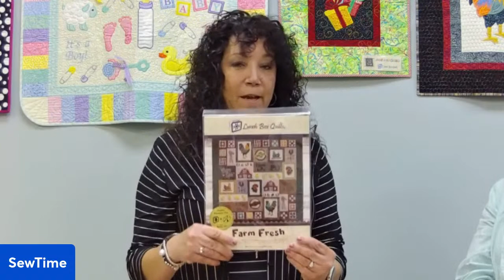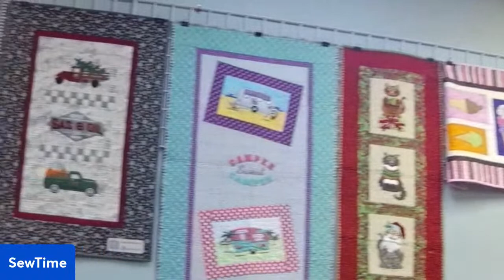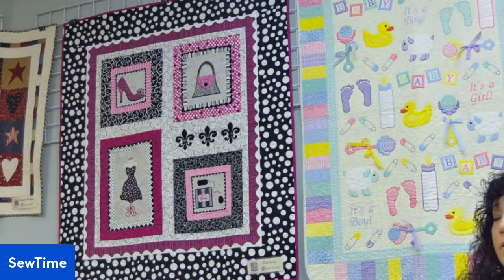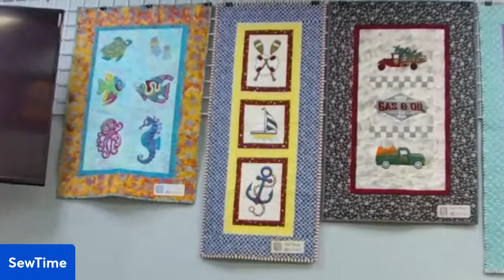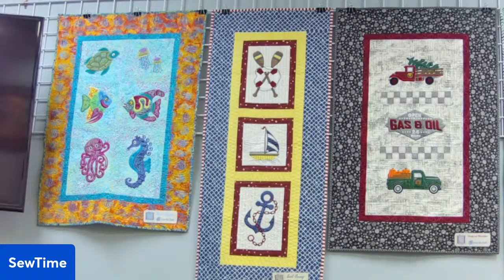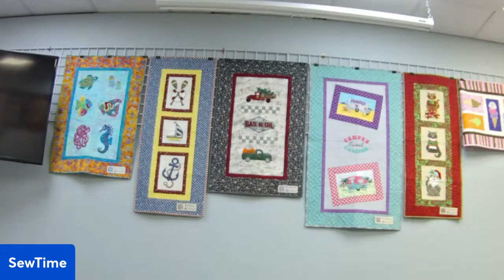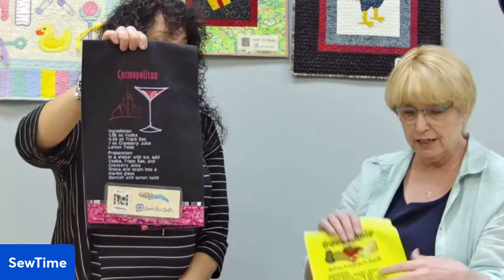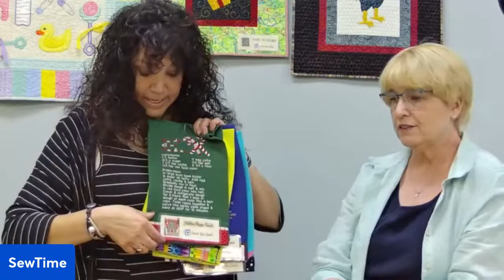Feb 2022 Sew Time Presentation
Angie Steveson with Lunch Box Quilts brings to us this fun presentation.
Watch as she takes us through what's new: patterns, fabric effects, mark a blocks and some of her favorite designs. Small projects too! Mug rug madness, recipe towels, placemats and candle mats.

We have a great selection of her patterns in store! Come on in and see us!

We are always here to help. Give us a call or email with any questions:

And make sure to send us your pics of your amazing projects!